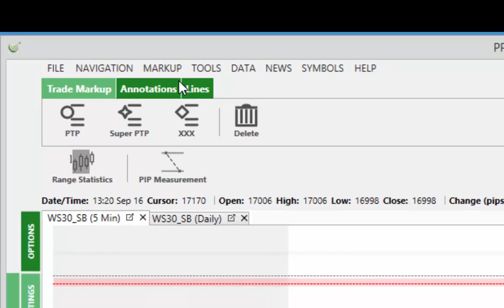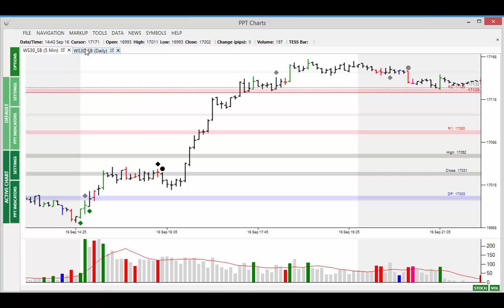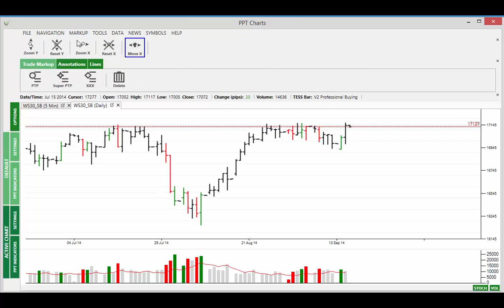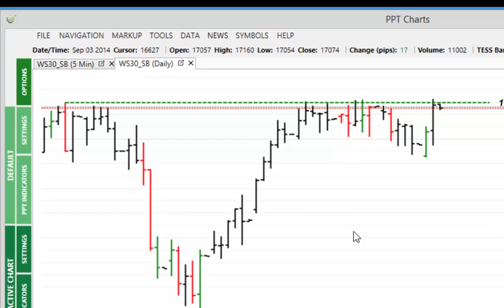PPT - Market View 17th September 14